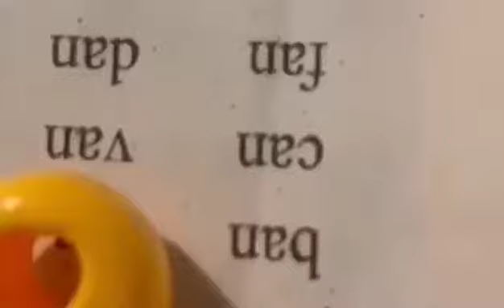CVC WORDS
CVC WORDS (Chesca @ 2 years old and 7 months)

The objective is to inspire mommies and help them realize that all things are possible especially in learning.

Each video includes the specific years and months that will give them idea what a child could learn at a certain age.
JUST BE PATIENT😊

The Channel is all about Reading, Counting, Dancing, Singing, Having Good Manners, etc.

If you think your child is having a hard time learning, you can ask me😊 and I’m willing to give you advice😊